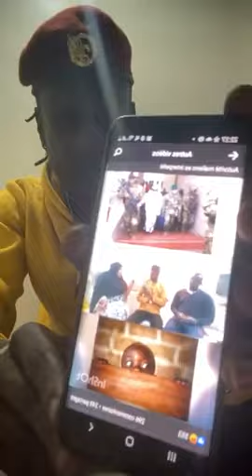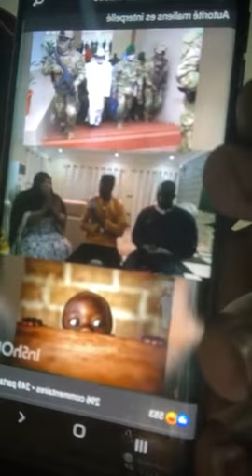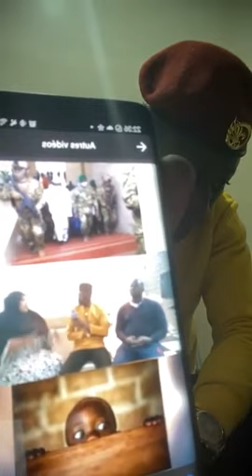Général Chico 223: Le bonheur est juste devant nous